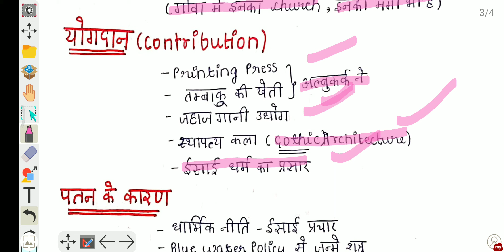Modern History || यूरोपियों का आगमन || पुर्तगाली